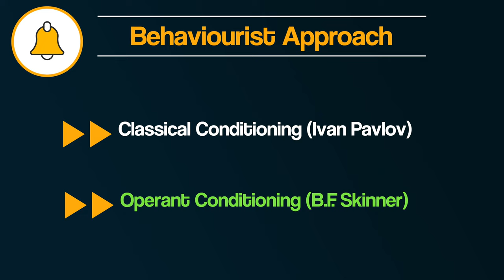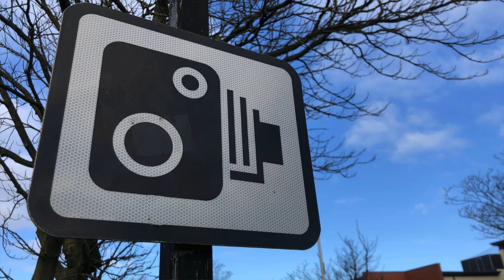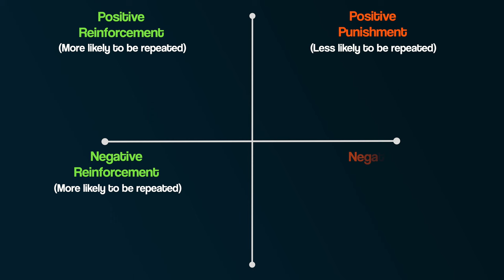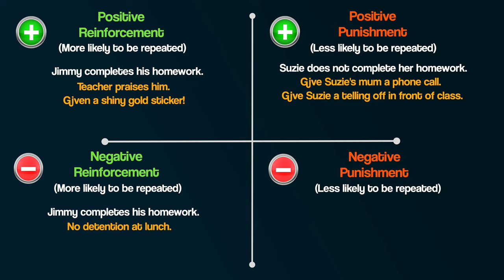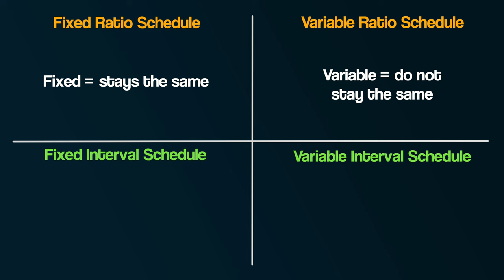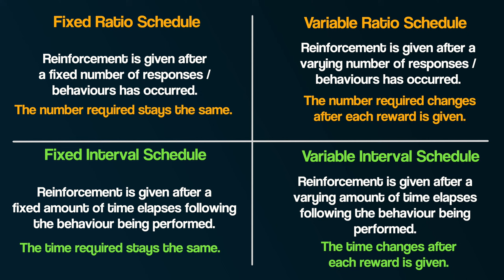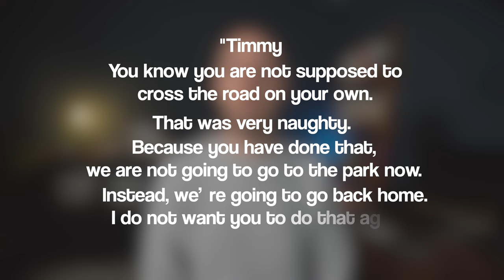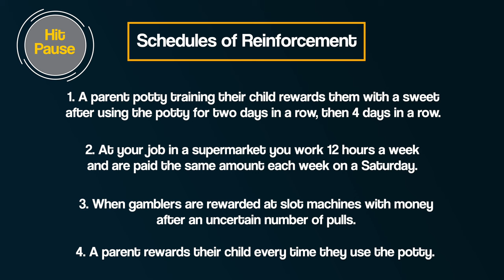Behaviourist Approach | B.F. Skinner | Operant Conditioning | AQA Psychology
This video explores what operant conditioning is as well as different types of reinforcement including positive reinforcement, negative reinforcement, positive punishment and negative punishment. We will also explore the work of BF Skinner. This is part of the Approaches topic in the AQA A-level Psychology course.

RECOMMENDED READING
After some book recommendations to explore Psychology further?
Blink: The Power of Thinking Without Thinking
Opening Skinner's Box - Amazon
Lost Connections - Why You’re Depressed and How to Find Hope
Atomic Habits: Tiny Changes, Remarkable Results
Man's Search For Meaning: The classic tribute to hope from the Holocaust
The Happiness Hypothesis: Finding Modern Truth in Ancient Wisdom

00:00 - Intro
01:01 - Operant Conditioning & B.F. Skinner
06:35 - Schedules of Reinforcement
11:06 - Test Yourself